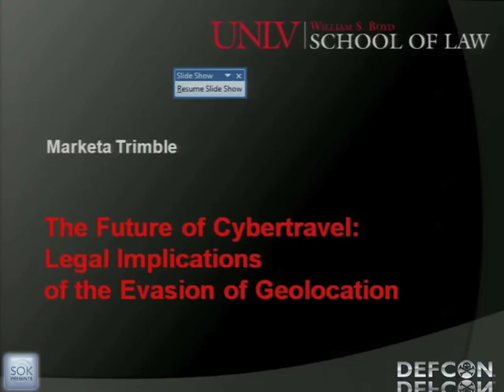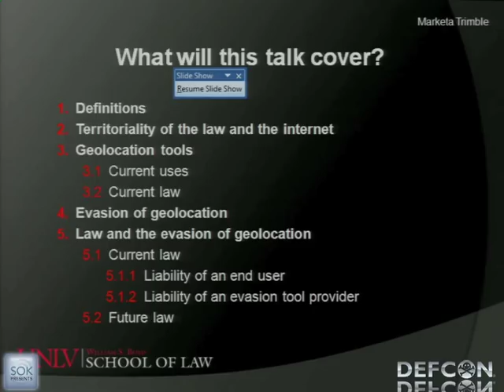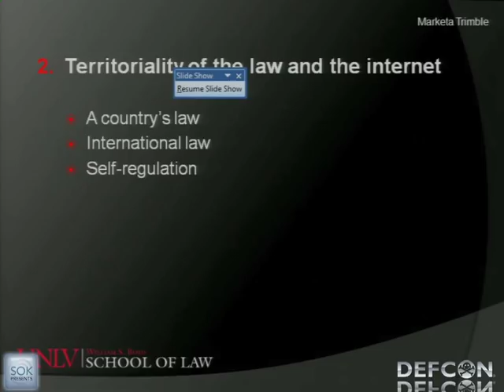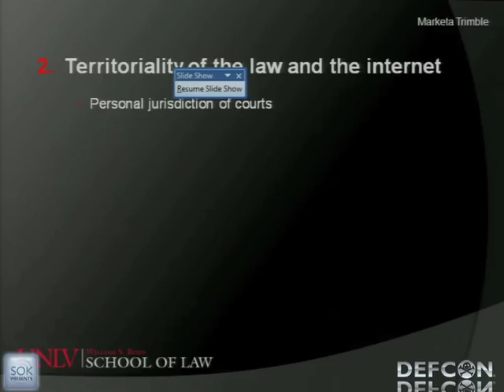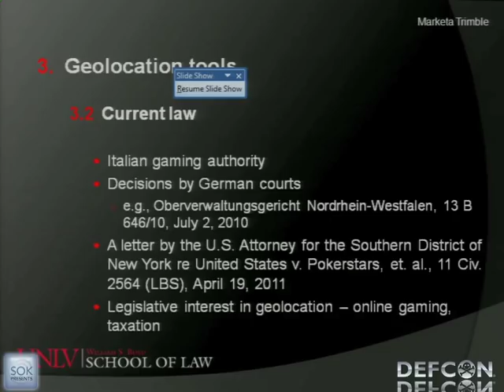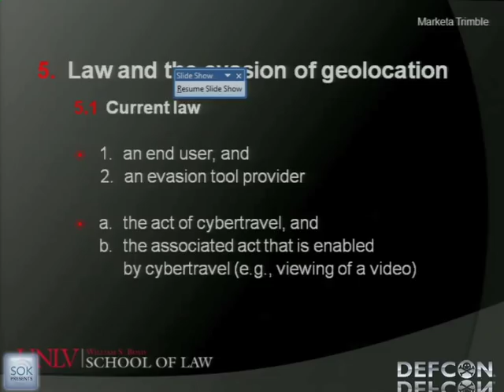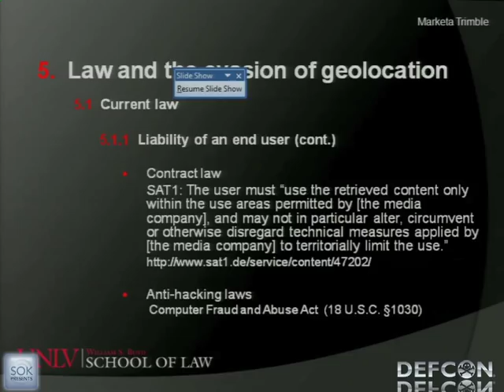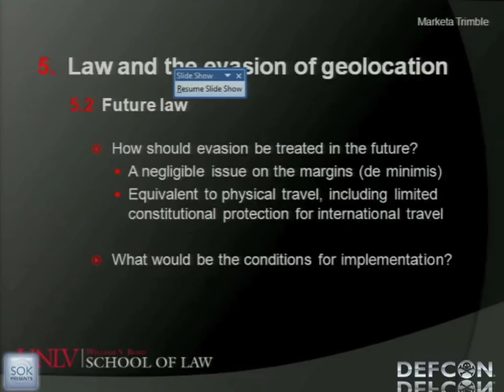DEFCON 19: The Future of Cybertravel: Legal Implications of the Evasion of Geolocation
Speaker: Marketa Trimble Associate Professor of Law, William S. Boyd School of Law, University of Nevada, Las Vegas

This presentation discusses the current legal status of evasion of geolocation and the potential liability of the user-evader or provider of an evasion tool. The presentation also projects how the law might develop to treat acts of evasion and what challenges the technical community might face in this area.

The legal community has shown an interest in geolocation for several years; however, until recently it did not seriously consider mandating the use of geolocation to comply with national laws and regulations. Recently, there have been indications that governments will turn to geolocation as a viable means of partitioning cyberspace; geolocation tools should help mimic physical borders in cyberspace. The emerging reliance of legal systems on geolocation creates a need to address evasion of geolocation and reevaluate the legality of acts of evasion.

So far, no legal disputes concerning evasion have been published; however, the ongoing disputes regarding place-shifting technologies, such as the lawsuits against ivi and Justin.tv in the U.S., TV Catch UP in the U.K., and ManekiTV in Japan, indicate that evasion of geolocation is the next in line for legal attention.

The presentation will provide no legal advice but will offer a number of suggestions that should be considered by those who use evasion, are interested in evasion, or are in the process of developing evasion tools. Additionally, it will suggest the types of legal policy issues that are likely to emerge in the near future.